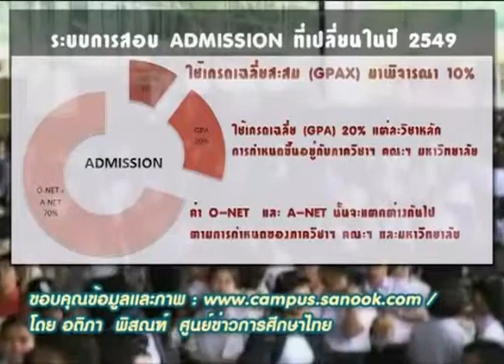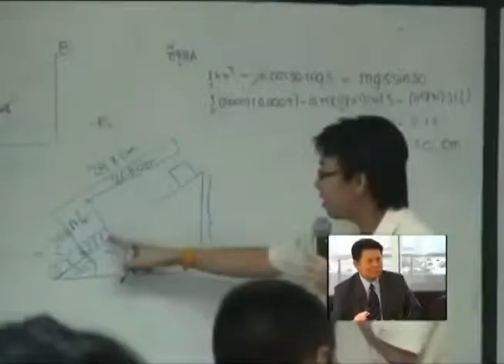สะพานสายรุ้ง : ปิดเทอมไม่ปิดจริง (1)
รายการสะพานสายรุ้ง
วันที่ออกอากาศ 25 กันยายน 2554

ช่วงสนทนาบันดาลใจ : ปิดเทอมไม่ปิดจริง
ช่วงชุมชนเด็ก : บ้านดนตรี อ.อัมพวา ตอนที่ 3
ช่วงคุยหนังเล่าหนังสือ : Agora

ติดตามชมรายการสะพานสายรุ้งของมูลนิธิเด็ก ได้ที่ ASTV ช่อง NEWS1